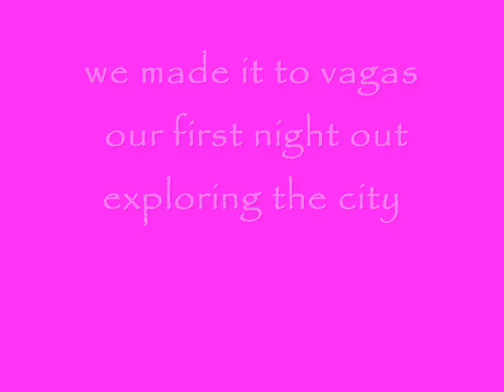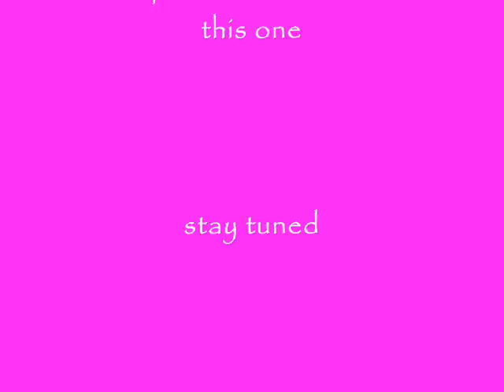LIFE: clips from my vagas trip1